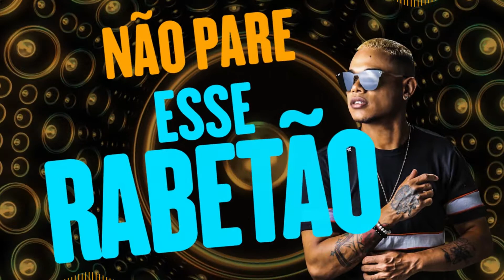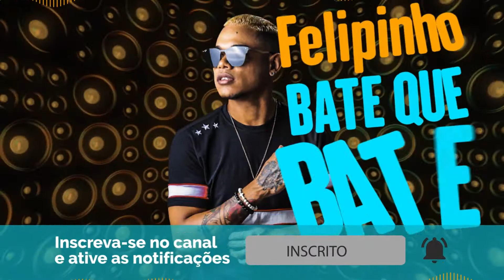Felipinho - Bate Que Bate (Lyric Video)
Felipinho- Bate que Bate

Fiz um novo hit pra tocar no paredão
Pra ver as novinhas loucas
Tremendo  seu rabetão

Nesse som o grave o bate
Sincronizado com a bunda
Bate que bate
Com a bunda

Bate que bate
Com a bunda

Bate que bate
Que bate que bate

Com a bunda

Não pare esse rabetão

Bate que bate com a bunda no chão

Artista: Felipinho
Produzido por: Gufo Records/ Studio 7/ Dom Guedes
Gravadora: Gufo Records